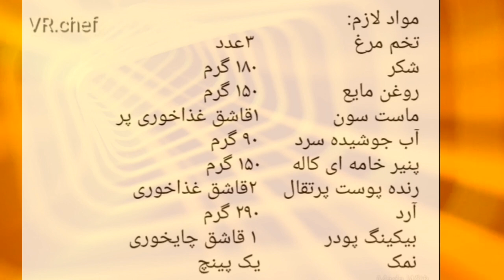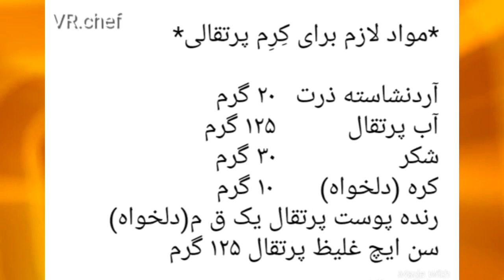آموزش کیک پرتقالی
دوستان عزیز به کانال آشپزی  VR_Chef خوش آمدید.
خوشحالم که در خدمت شما عزیزان هستم.
ممنون میشم برای حمایت از ما کانال رو سابسکرایب کنید.ویدیو رو لایک کنید و نظر خودتون رو کامنت کنید و حتما فراموش نکنید دکمه زنگوله رو فشار بدید تا از ویدیو های بعدی ما جا نمونید.